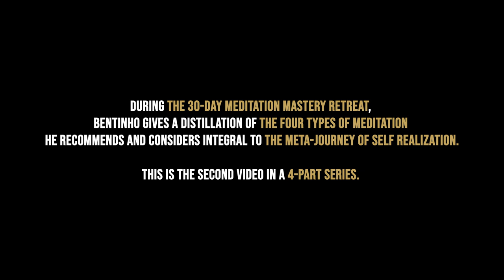[2/4] Essential Practices for Self Realization: Surrender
This is the second video in a 4-part series. During the 30-Day Meditation Mastery course, Bentinho gives a distillation of the four types of meditation he recommends and considers integral to the meta-journey of Self Realization. These types of meditations are the most helpful in terms of how to use your attention or consciousness to lead to the fastest, truest results. The four types of meditation are:

1) Penetrative: inquiring into, or directing one’s focus toward deeper levels of awareness beyond one’s current level of perception;

2) Surrender: using inquiry or faith and devotion as a means to surrender to God/Source/Oneness the falsehoods discovered through this inquiry, giving away any sense of ownership, doership, or any idea or belief that one may be holding onto energetically;

3) Recognition/Abiding: recognizing the presence of the true nature of Reality or Consciousness to some degree, and then resting in the awareness of this truth, or abiding in this recognition; and

4) Amplification: using the will to see a certain presence of truth more clearly and purely, and then turning up the brightness or luminosity in order to experience the chosen state of awareness more precisely.

DEEPEN YOUR MEDITATION PRACTICE

to join thousands of others in this 30-day course.

Meditation Mastery sets the gold standard for mastering the art of meditation and orienting your entire path.

This masterclass distills the essence of many advanced practices and traditional approaches to spirituality, so you get the most efficient and comprehensive tools available to take your meditation practice and self-realization all the way.

WHAT STUDENTS ARE SAYING:
”You’ll no longer second-guess yourself. This is the course I would have loved to have access to when I first began my seeking journey. It’s a game changer.” - Christine H.

"This is the best value for under $250 I have EVER experienced! Priceless!" — Leela

LICENSE